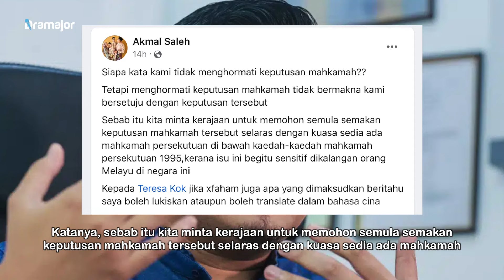SELEPAS Teresa Kok Menggesa Akmal Saleh Hormat Keputusan Mahkamah! Begini Jawapan Balas Akmal Saleh!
Naib Pengerusi Kebangsaan DAP, Teresa Kok menggesa pemimpin UMNO menghormati keputusan mahkamah dengan tidak memainkan isu mengenai buku komik 'Inisiatif Jalur dan Jalan Merah Manfaat Bersama' yang ditulis oleh bekas ahli DAP, Hew Kuan Yau atau lebih dikenali sebagai Superman Hew.  Susulan itu, Akmal Saleh menerusi kenyataan balas di Facebooknya berkata, Siapa kata kami tidak menghormati keputusan mahkamah? Tetapi menghormati keputusan mahkamah tidak bermakna kami bersetuju dengan keputusan tersebut.